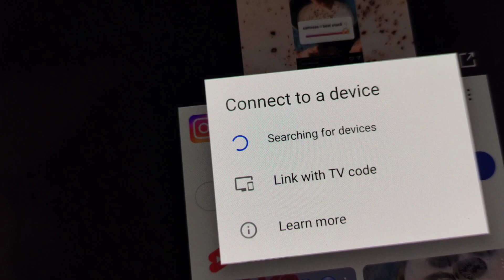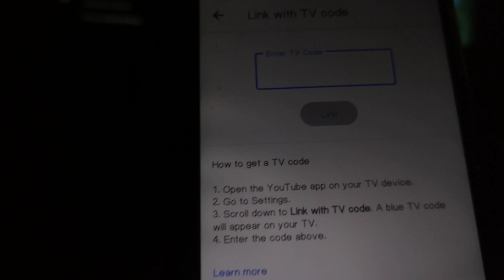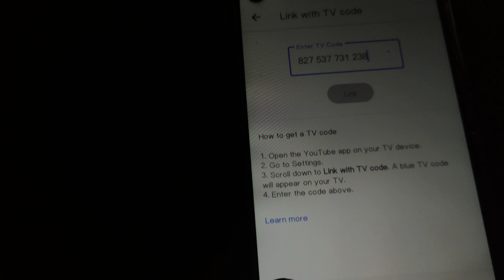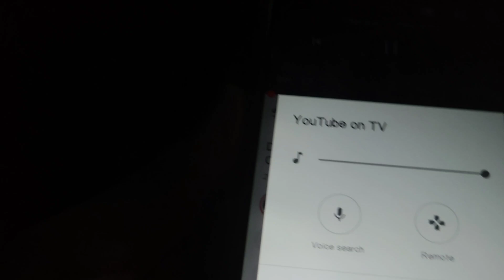Link With TV Code YouTube | Mobile Se YouTube TV Ke Sath Connect Kaise Kare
In this video I will tell you Link With TV Code YouTube | Mobile Se YouTube TV Ke Sath Connect Kaise Kare